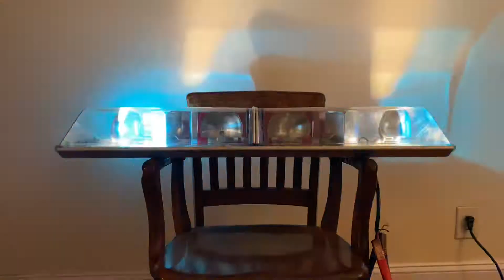Code 3 Force 4 LP 38” Short Lightbar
This is something I cooked up off the top of my head, after I finished getting the yellowing and scratches out of, as well as polishing up, a pair of clear domes I had lying around. I made this entirely from spare parts, and it yielded a short Code 3 Force 4 LP lightbar with 2 outer standard speed rotators in blue, 2 inner fast speed rotators with white to the front and red to the rear, and 2 diamond mirrors. I think it looks super cool. I don’t know what this color combination would’ve been used for, or what kind of vehicle this lightbar would have gone on, but I think it’s unique and fun the way it sits. This lightbar has been sold.